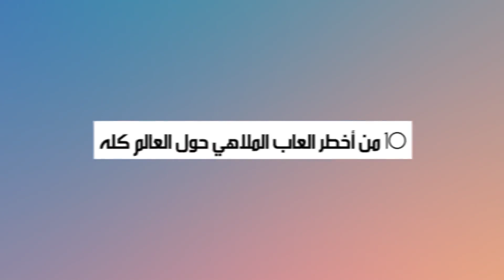أخطر الألعاب حول العالم لمحبي خوض المجازفات | تحذير المقطع يسبب الغثيان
هل تتذكرون كيف كنتم تقضونها أيام الطفولة فمعظمنا كان يذهب لتناول الطعام مع الأصدقاء أو لمشاهدة الأفلام بقاعات السينما أو التجول بشوارع المدينة لكن هل سبق لكم الاستمتاع بمدينة الملاهي وتجربة أخطر الألعاب فمعظمنا يشاهد صراخ راكبي الألعاب التي توجد بالملاهي لكن هل سبق وجربتم واحده من هذه الألعاب ! ...